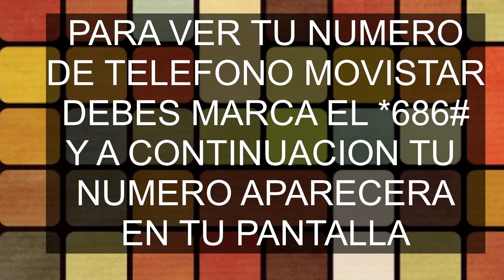COMO SABER MI NUMERO MOVISTAR EL SALVADOR